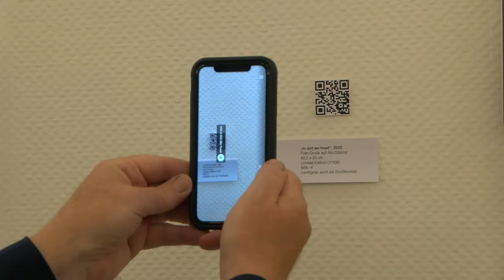29.08.2022 Vernissage in der IHK Magdeburg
Wir berichten von einer gut besuchten Vernissage in der IHK Magdeburg. Kunst soll in der Kammer, das soll es wieder häufiger geben. Den Anfang macht eine interessante Austellung mit Werken von Frankreichts, Frank Platte.  Seine Arbeiten beschäftigen sich mit den Themen “Gott, Geld und Medien” und sind Teil renommierter Kunstsammlungen. Frankreichts lebt und arbeitet in der Altmark.